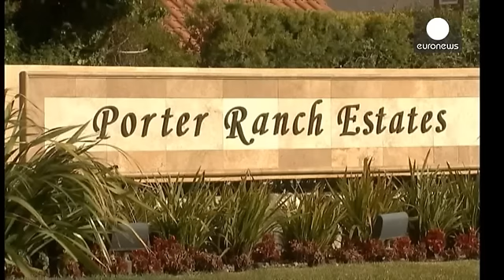Gas leak near LA costing millions to put right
A huge, ongoing natural gas leak in Porter Ranch, California, has pushed thousands to leave their homes and has cost SoCal Gas at least 50 million dollars, the company says.

It claims there is no threat to public safety. However, the leak has prompted local authorities to declare a state of emergency.

Local resident Matt Pakucko was worried about potential long-term effects.

"They keep saying, from the beginning and even now, 'there's no long-term health effects...' We've scoured the world t…